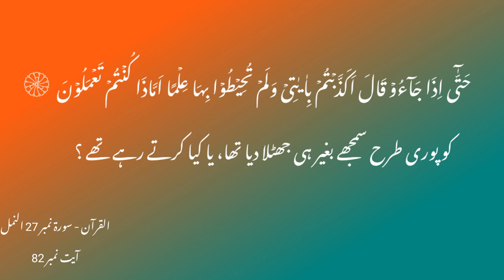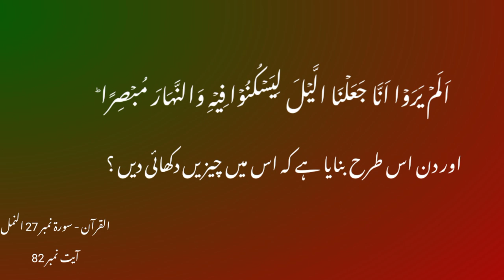gunahgaro Ka injam|| islamic quran video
gunahgaro Ka injam
islamic quran video